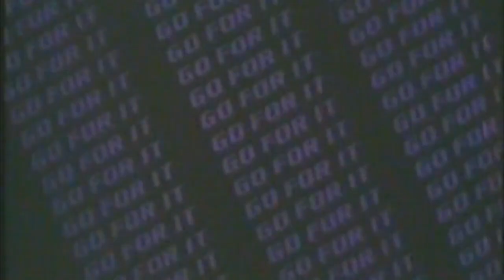Teresa Orlowski - Go For It 1983 (Sie sagt nein)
Soundtrack from Go For it, classic porn of 80's Videomix